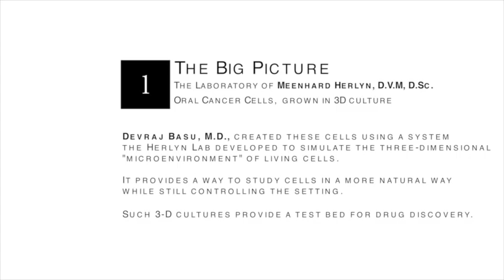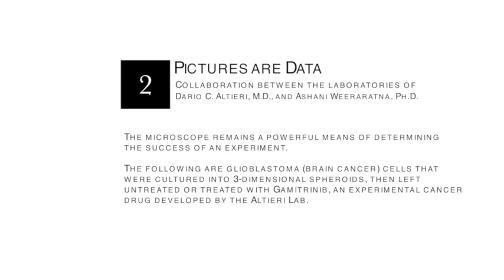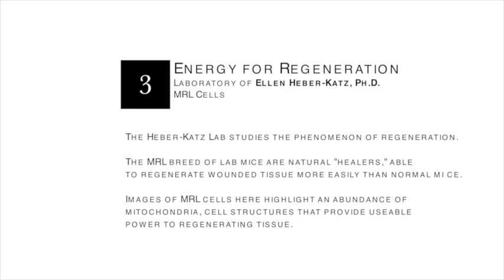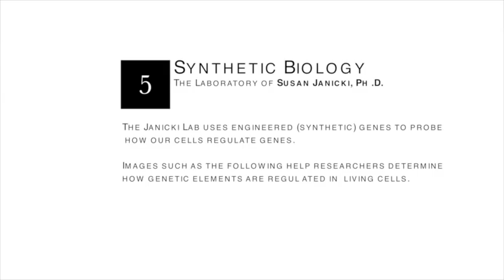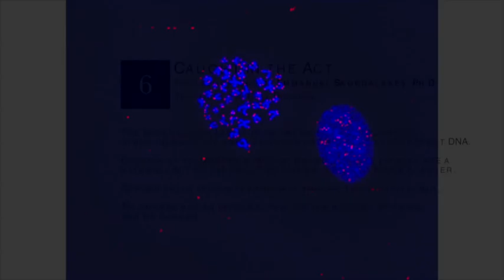The Wistar Institute: Imagery of Science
For the 10th year in the row, The Wistar Institute is hosting the Nikon Small World Exhibition, featuring the winner's of Nikon's famed photomicrography contest.

If you are in Philadelphia, come see it in person through March 3, 2013.

Details at Wistar.org

The images in this video are not part of the competition, they come from the laboratories of Wistar scientists. Please take a look and learn a bit more about our research.